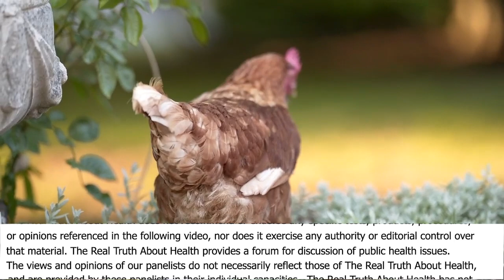There Is Almost Certainly A Link Between Diet And Premature Puberty - Neal Barnard, MD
Dr. Barnard has led numerous research studies investigating the effects of diet on diabetes, body weight, and chronic pain, including a groundbreaking study of dietary interventions in type 2 diabetes, funded by the National Institutes of Health, that paved the way for viewing type 2 diabetes as a potentially reversible condition for many patients. Dr. Barnard has authored more than 100 scientific publications and 20 books for medical and lay readers, and is the editor in chief of the Nutrition Guide for Clinicians, a textbook made available to all U.S. medical students.